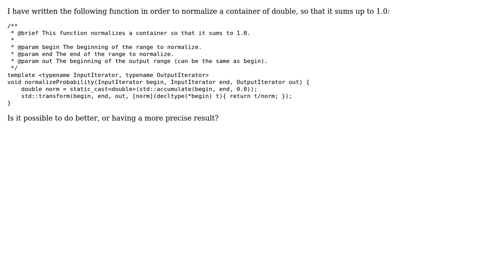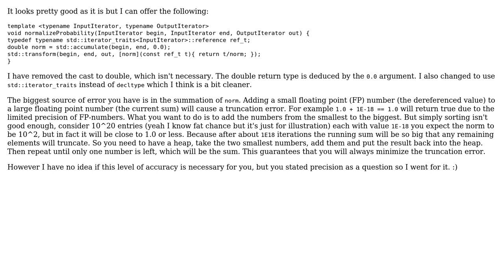Code Review: Function that normalizes a vector of double (2 Solutions!!)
Code Review: Function that normalizes a vector of double

With thanks & praise to God, and with thanks to the many people who have made this project possible! | Content (except music & images) licensed under CC BY-SA | Music | Images & others | With thanks to user Svalorzen user Emily L. and the Stack Exchange Network Trademarks are property of their respective owners. You are responsible for your own actions.